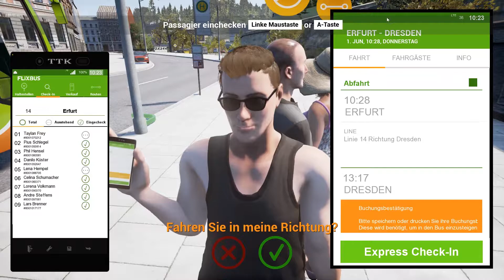🚍 FERNBUS SIMULATOR #023 - Auf nach Dresden! | Let's Play Fernbus Simulator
«FERNBUS SIMULATOR»
Simulator aus dem Hause Aerosoft (2016)

 «Let's Play FERNBUS SIMULATOR»
Kommentiertes Gameplay von SnookLP und Colin (2017)
Plattform: PC
Bus: MAN Lion's Coach C

 «Kaufen / Download»
Wenn dir das Spiel gefällt, unterstütze die Entwickler und kaufe dir das Spiel im Original

«Musik / Music»
Epidemie Sound